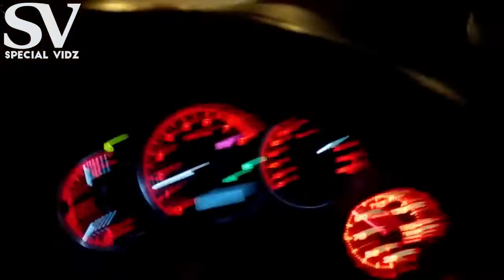BestOf Sleepers vs Supercars Compilation 2018